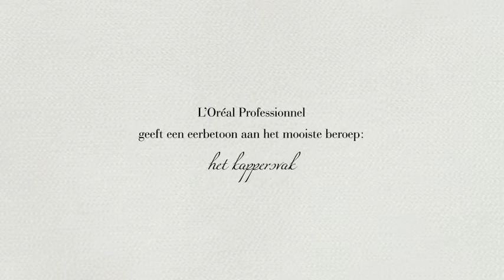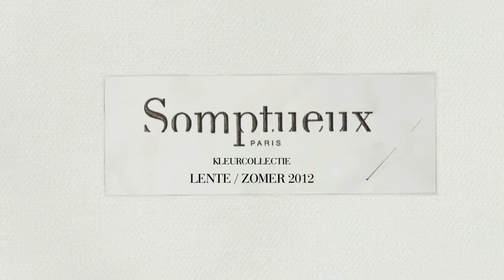SOMPTUEUX KAPSALON HAARFIJN NIEUW-RODEN